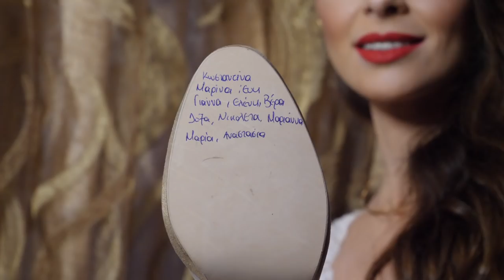// WEDDING TRAILER KOSTAS - HARA //